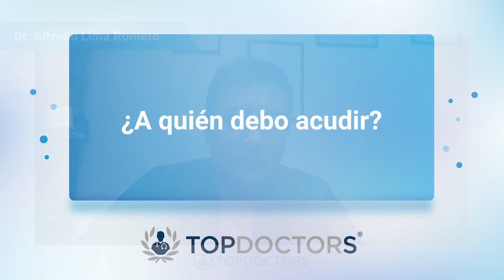Aumento con Prótesis Mamarias: Indicaciones, métodos y cuidados postoperatorios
El aumento de busto con implantes mamarios es una cirugía indicada para personas con busto pequeño o que desean cambiar su volumen estéticamente. Se emplean implantes de gel de silicona diseñados específicamente para este propósito. La cirugía también se utiliza en la reconstrucción mamaria para personas que han perdido el busto debido al cáncer. Los cuidados postoperatorios incluyen reposo, drenajes, terapias de rehabilitación y seguimiento con un cirujano plástico certificado para evitar complicaciones. Es esencial evitar a cirujanos esteticistas y buscar la orientación de un profesional calificado.

Dr. Xavier Antonio Sánchez García Aumento de mamas ¿Qué es mejor Pexia o Cirugía de Mamas?

El Dr. Alfredo Lima Romero se graduó como Médico Cirujano de la Universidad Nacional Autónoma de México (UNAM). Posteriormente, estudió la Especialidad en Cirugía Plástica y Reconstructiva en la misma institución académica.